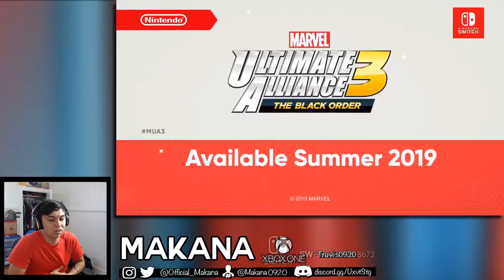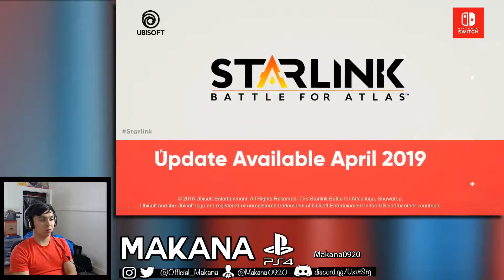THEY GAVE US THE GOODS! - Nintendo Direct 2.13.2019 Live Reaction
Nintendo sure gave us a lot of goodies!